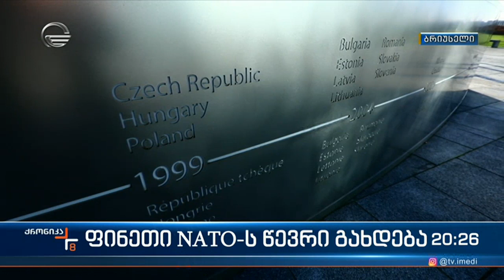ფინეთმა, რომელსაც რუსეთთან პირდაპირი საზღვარი აქვს, ნატოში გაწევრიანების გადაწყვეტილება მიიღო